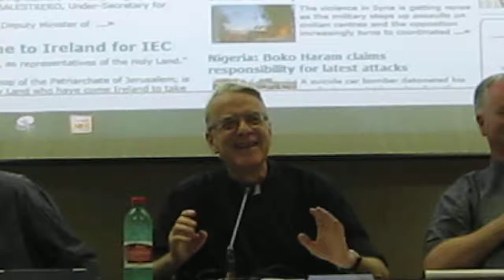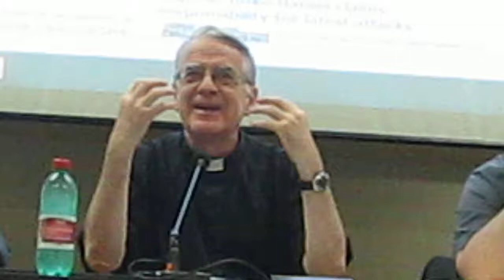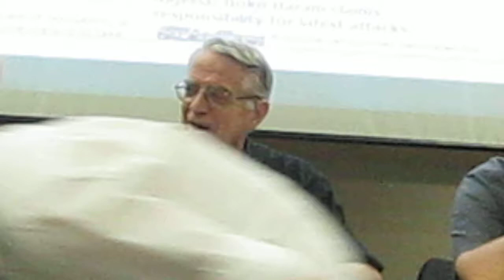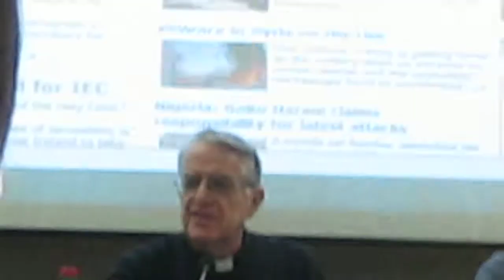Federico Lombardi @ ECIC Conference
Federico Lombardi, Spokesman of the Holy See, on Radio Vaticano and Communication in the Internet. (Raw Material)